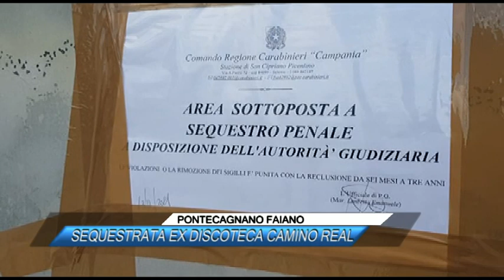PONTECAGNANO FAIANO: SEQUESTRATA EX DISCOTECA CAMINO REAL